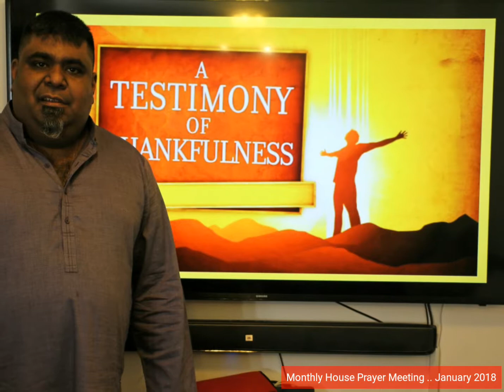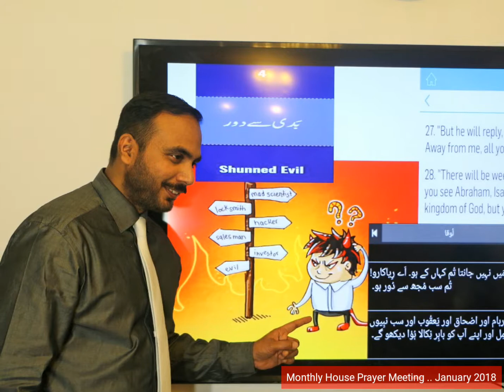Monthly House Prayer Meeting .. January 2018